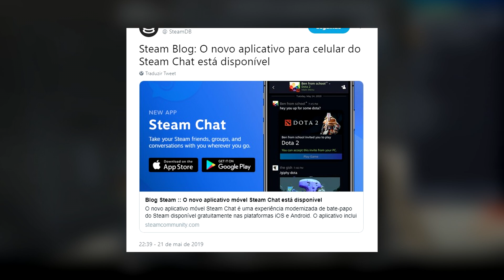UPDATE - BLACKSITE DE VOLTA NA DANGER ZONE!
Galera nesse vídeo eu mostro para vocês as novidades que foram lançadas na atualização do jogo, espero que gostem.